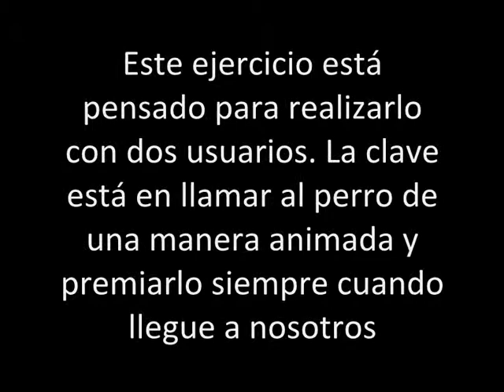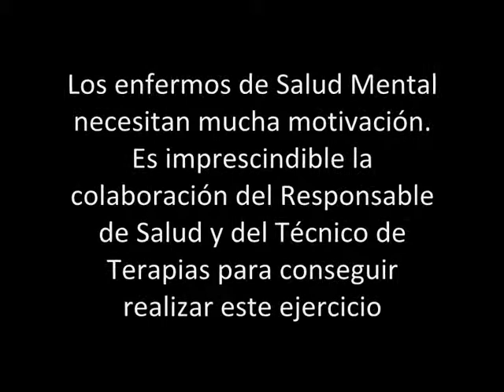Pere Mata - Terapia con Animales en un centro de salud mental | Fundación Affinity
Esta sesión de terapias se llevó a cabo en el Centro de Salud Mental Pere Mata de Amposta (Tarragona).